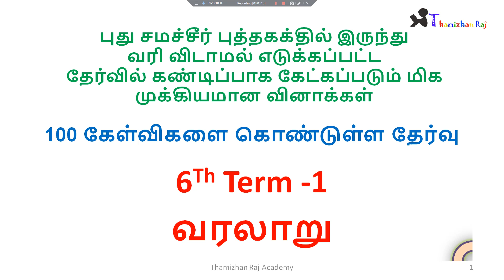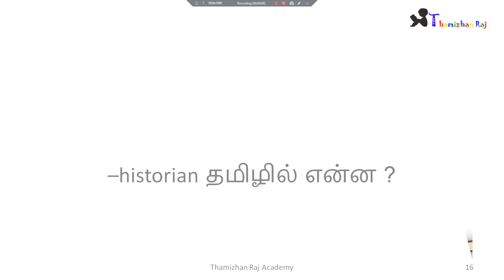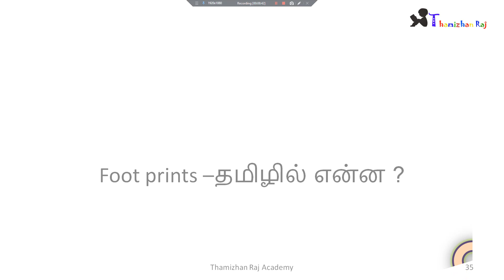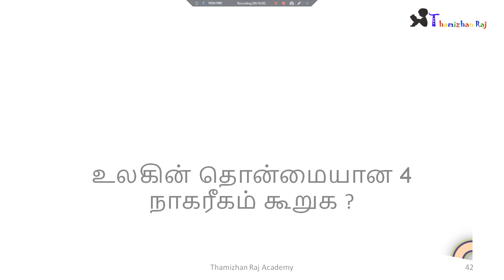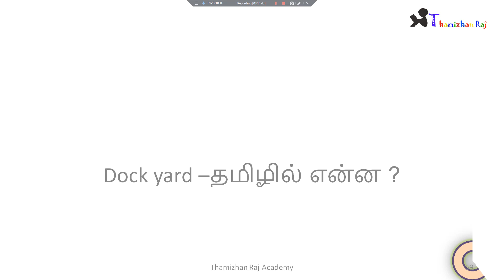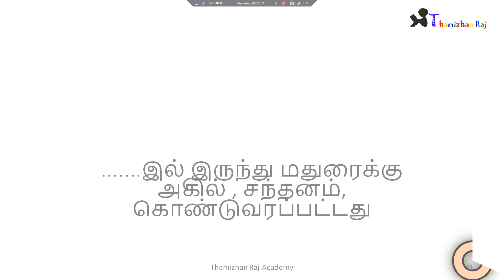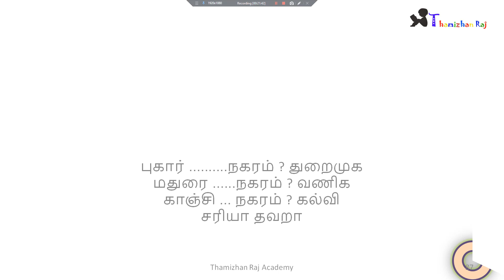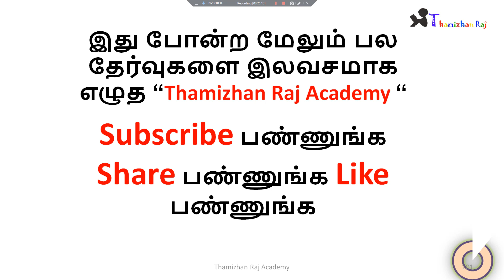Tnpsc test 6th history test | daily test|samacheer new book test